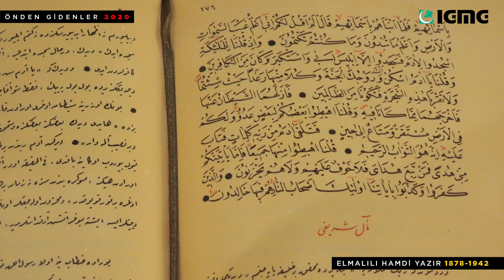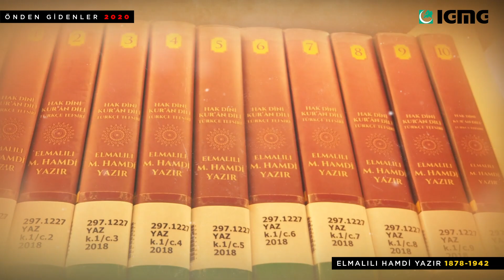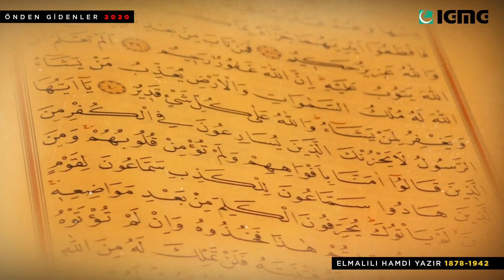Önden Gidenler - Elmalılı Hamdi Yazır